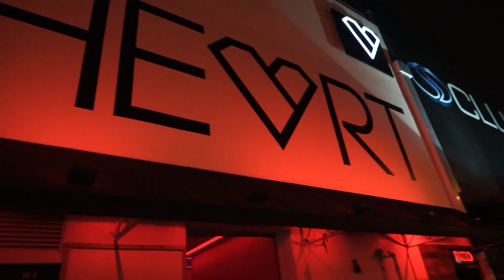Devil of Music Trailer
A short documentary film following Russian female deep house DJ Yulia Niko, as she introduces some trials and tribulations of being an international producer and performer.